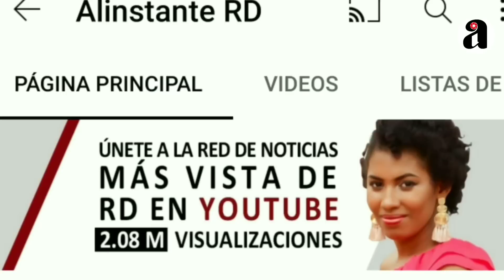Mujer atropella a tres personas mientras jugaban tablero en María Auxiliadora